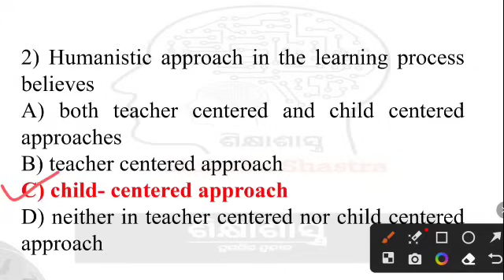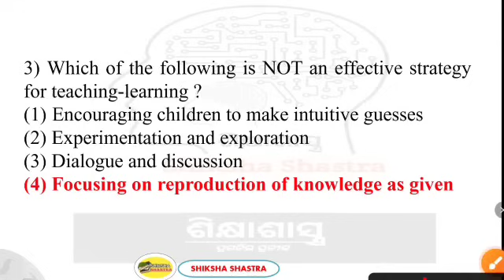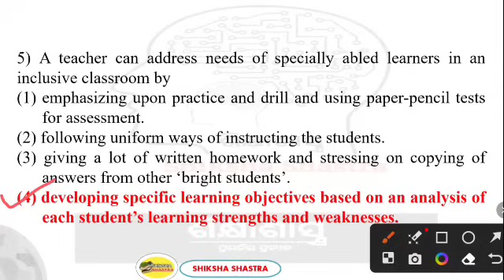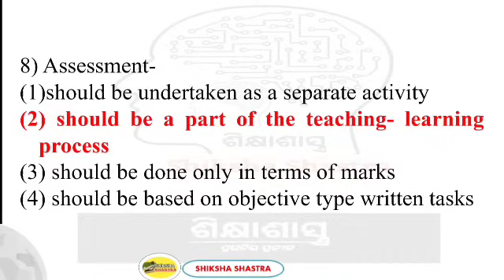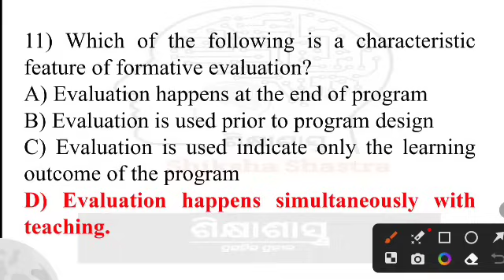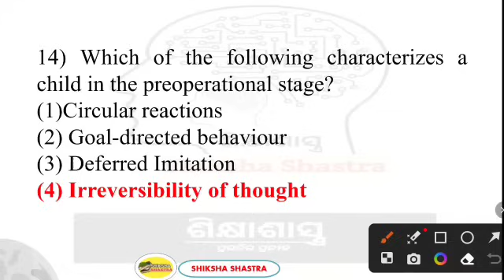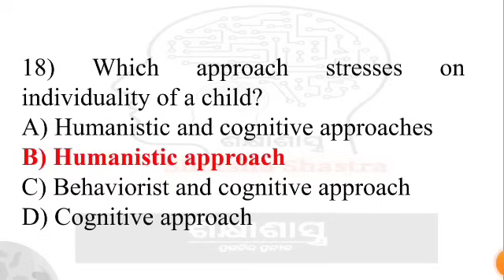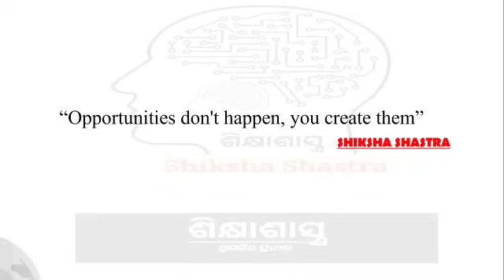Most Probable Pedagogy MCQs (MOCK TEST)|| OSSC RHT TGT|OSSTET|JT|OTET|CTET|OAVS|Series-22